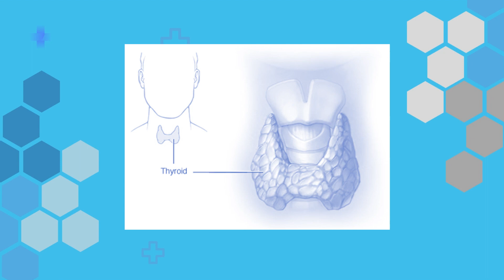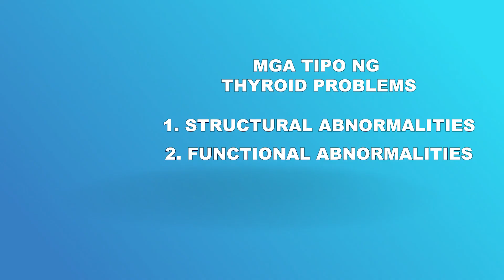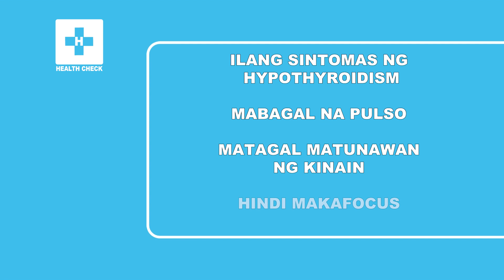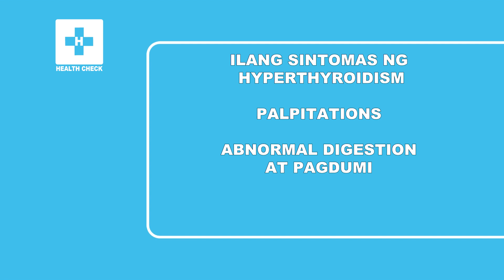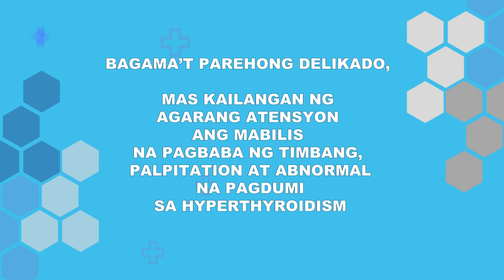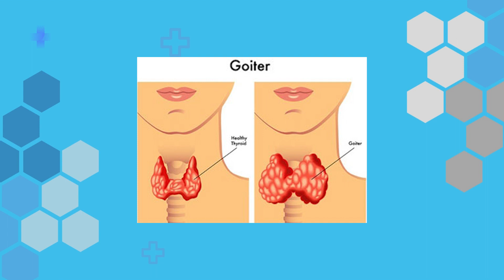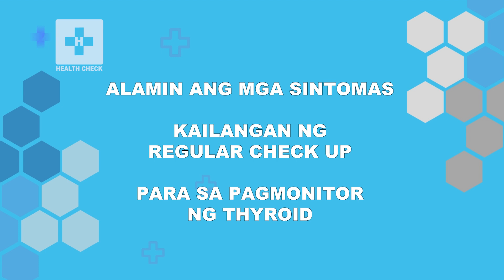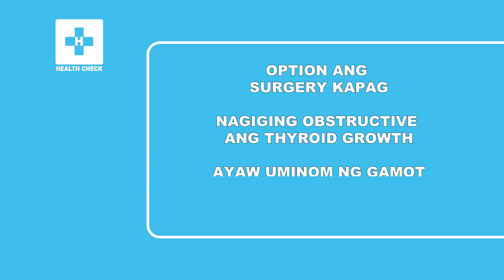Health Check | Sakit sa THYROID nila Miles Ocampo at Angel Locsin, saan nga ba makikita?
Nabalitaan natin kamakailan ang problema sa Thyroid nila Miles Ocampo at Angel Locsin. Ano nga ba ang Thyroid at ano nga ba ang nakakabit na mga sakit sa parte ng katawan na ito?

Pakinggan natin si Dr. Robert Michael Gan, isang Endocrinologist o espsyalista sa hormones mula sa Makati Medical Center, para malaman kung ano ang iba't ibang sakit na kakabit nito.

Kung may tanong pa kayo na hindi natin naikonsulta kay dok, pakilagay lang sa comment section at kami ang bahalang iparating ito sa kanya.

to get updates on new Health Check episodes.

0:00 Intro
0:17 Saang parte ba makikita ang thyroid?
0:35 Paano naco-connect ang thyroid problem sa metabolism
1:18 sanhi ng thyroid problem
1:32 structural abnormalities
1:49 functional abnormalities
2:08 cancer development
2:26 Hypothyroid at Hyperthyroid
2:35 effect with hyperthyroidism
3:05 Symptoms of Hypothyroidism
3:41 Symptoms of Hyperthyroidism
4:19 palpitations
4:41 weight gain/loss in connection to thyroid problem
5:50 more dangerous ? Hypo or hyper?
6:32 hormones affecting mood - people with thyrpid problem
7:01 what is goiter
7:36 prone sa thyroid- male or female
8:15 iodine count on thyroid problem
10:35 San galing ang Thyroid problem?
10:51 what to do if they have symptoms
11: 44 surgery option on thyroid
12:41 What is Endocrinologist
13:29 Treatment on thyroid
14:46 Doctors advice